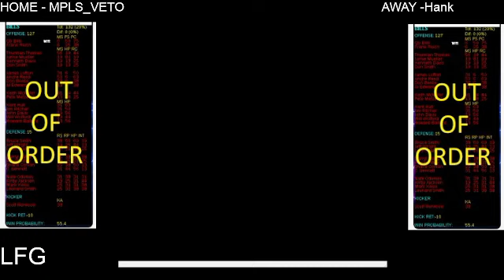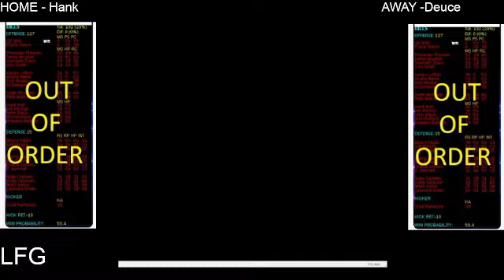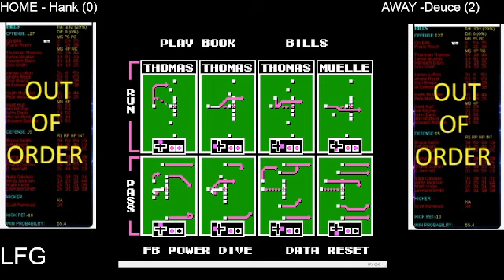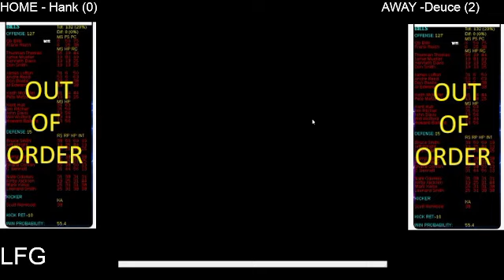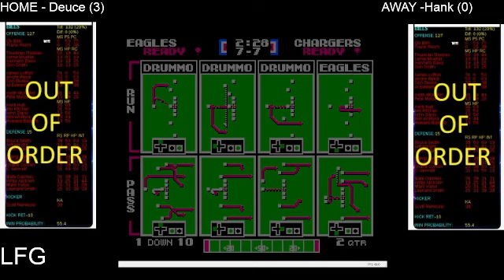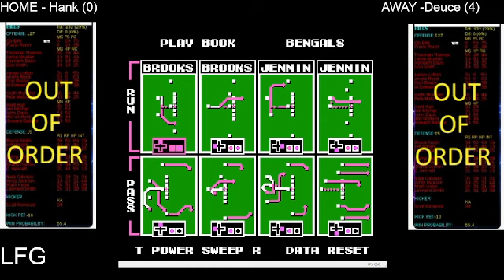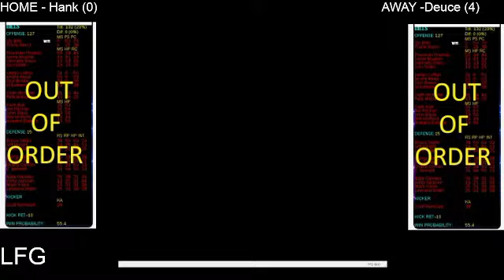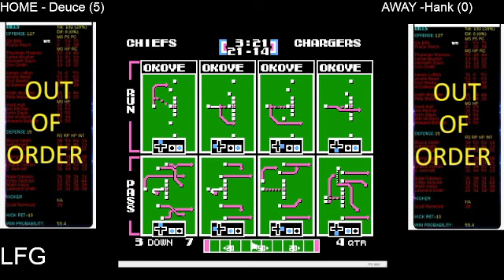6 games of Deuce kicking my ass